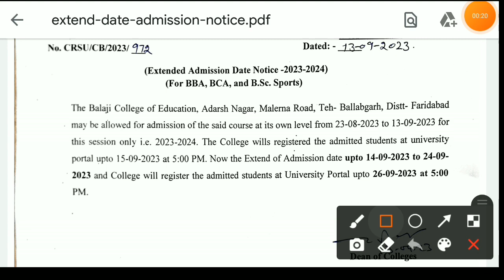crsu balaji college Bba,bca,b.sc sports last date increased 2023|| last date of colleges under crsu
last date for admission in crsu university colleges
bba crsu admission 2023 last date
bca crsu last date of admission
balaji college under crsu
balaji college for bba bca b.sc sports
crsu colleges admission last date 2023